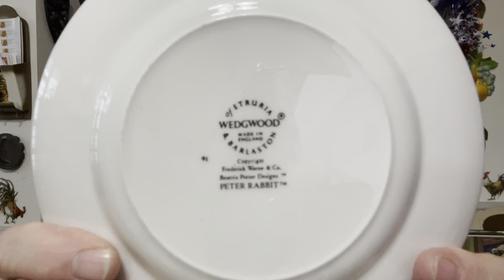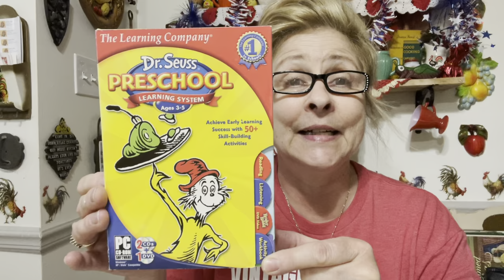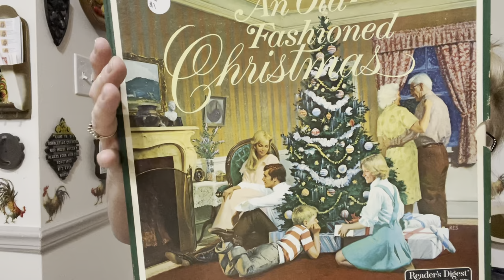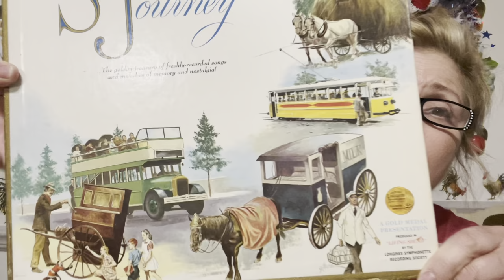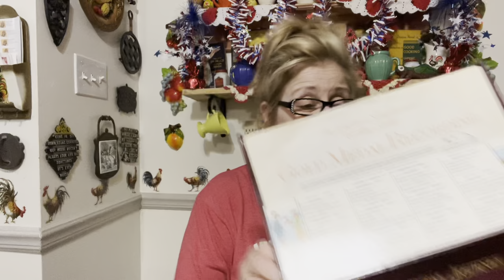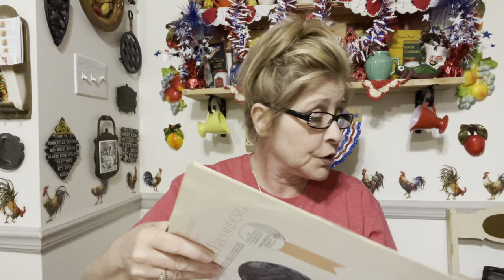Huuuge Salvation Army & Goodwill Haul June 6, 2021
Well everyone Salvay paid off again! Goodwill, not so much. I hope you enjoy 😉